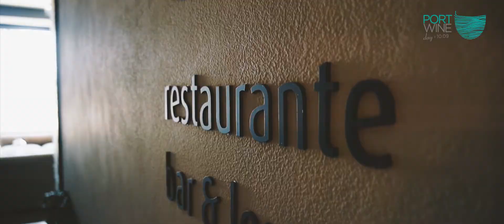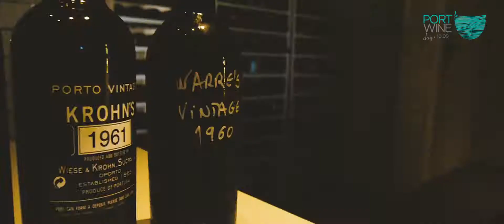Port Wine Day 2017 Full Version